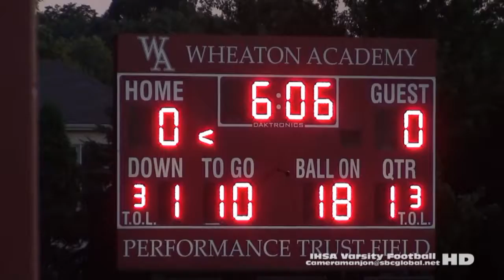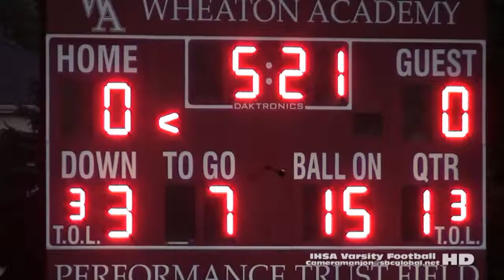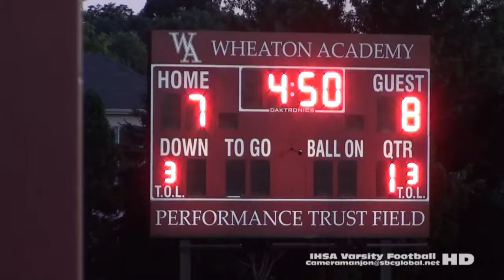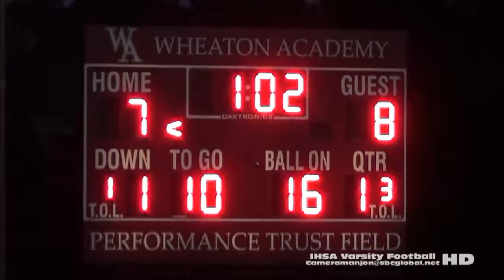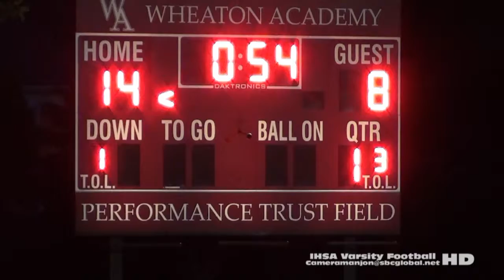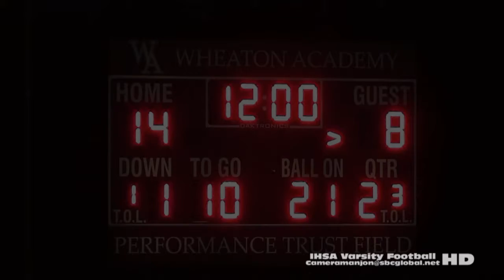* [1] Al Raby Raiders@ Wheaton Warriors Varsity Football '16 (1) CPS